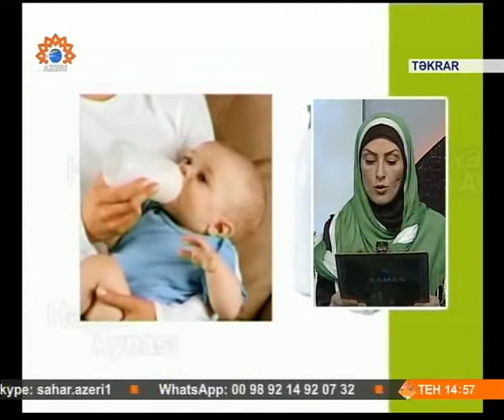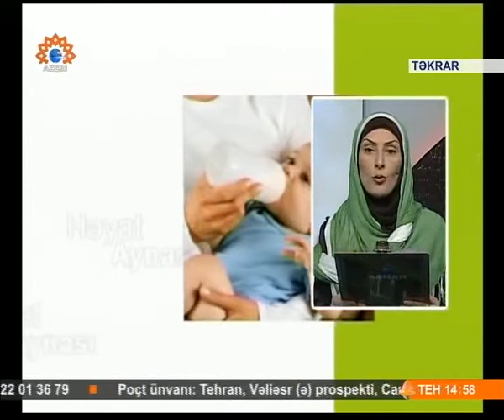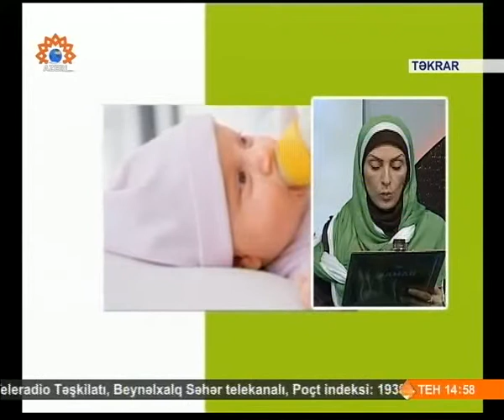Süddən istifadə etdiyimiz vaxt nələri bilməliyik